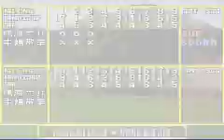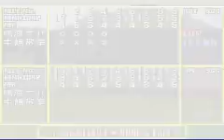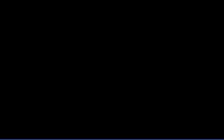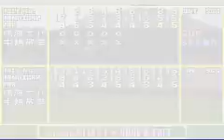JGTO Official Golf Master 6ª parte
Un gameplay raro en este canal,JGTO Official Golf Master.
3er duelo que hago con Daisuke.No me se el nombre del enemigo pero cuando lo tenga lo anunciare.
Disfrutadlo.